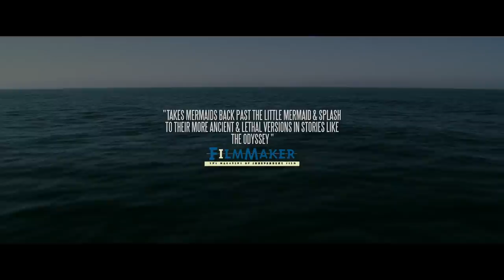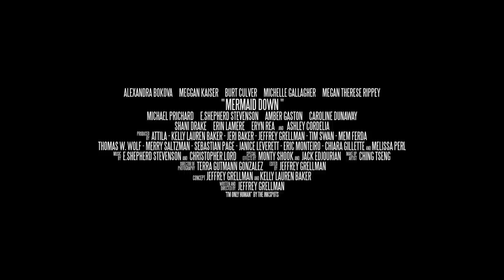Mermaid Down Trailer 2019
A mermaid is ripped from the Pacific, her tail is chopped off and she's thrown into a mental home where no one believes she is a mermaid.